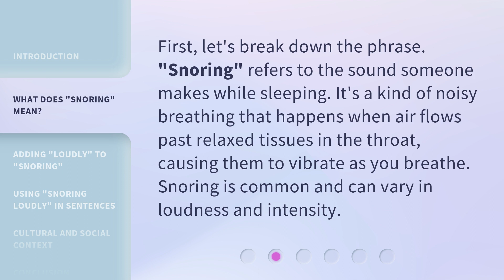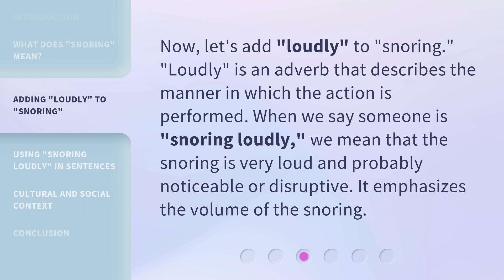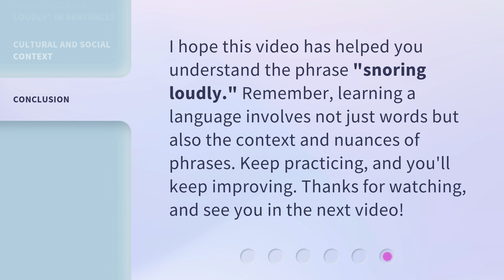Understanding "Snoring Loudly" - An English Phrase Explained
Unraveling 'Snoring Loudly' - An Engaging Explanation of an English Phrase • Discover the meaning behind the English phrase 'Snoring Loudly' in this captivating video. Gain a deeper understanding of its usage and context, and enrich your language skills. Join us on this linguistic journey!

00:00 • Introduction - Understanding "Snoring Loudly" - An English Phrase Explained
00:32 • What Does "Snoring" Mean?
00:55 • Adding "Loudly" to "Snoring"
01:19 • Using "Snoring Loudly" in Sentences
01:46 • Cultural and Social Context